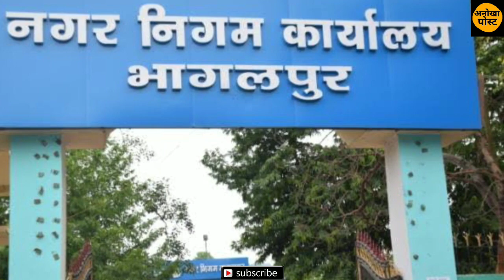भागलपुर स्मार्ट सिटी की राह में क्या मुश्किलें आ रही हैं आप जान लिजिये।anokha post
भागलपुर smart citykab kab tak taiyar hoga